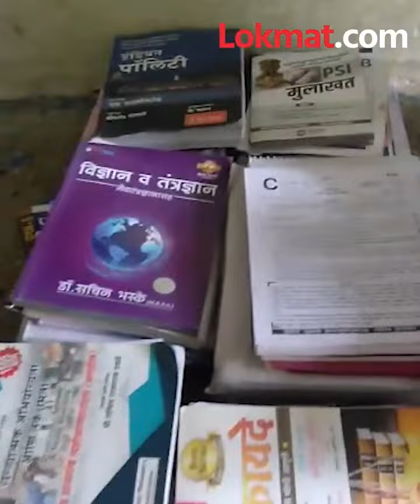कौतुकास्पद! आदिवासी भागातील अन् तांड्यावरची पोरं पहिल्याच झटक्यात झाली PSI